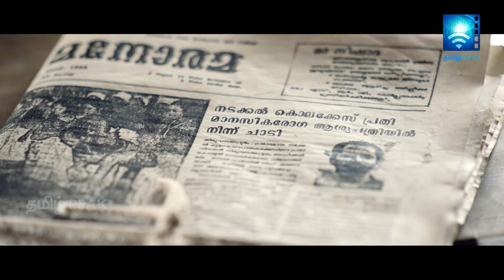அதிரடியான Climax! செம்ம Turning Point! Athiran |Fahadh Fasil |Sai Pallavi |Atul Kulkarni |Tamil Peak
Athiran Tamil Dubbed Movie. Athiran is a 2019 Indian Malayalam-language psychological thriller film directed by Vivek and scripted by P. F. Mathews from a story by Vivek. It was produced by Raju Mathew through his production company Century Investments. The film stars Sai Pallavi and Fahadh Faasil. The film features original songs composed by debutant P. S. Jayhari and a musical score by Ghibran.